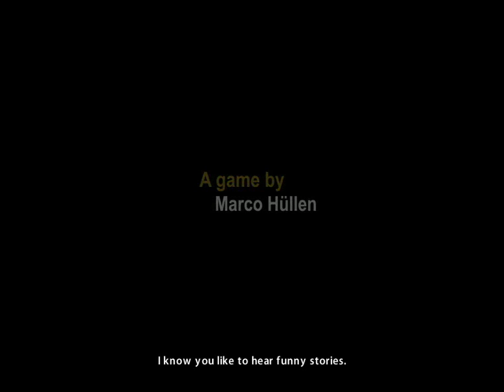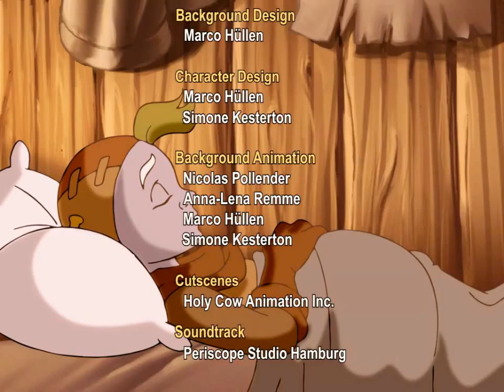The Whispered World 01 Intro